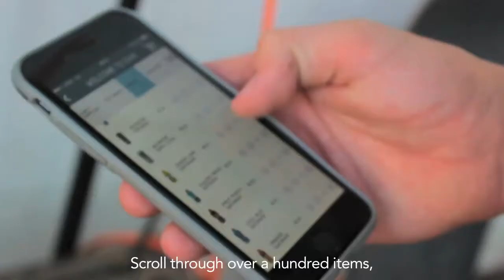What is Dive?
This short video shows why Dive exists.